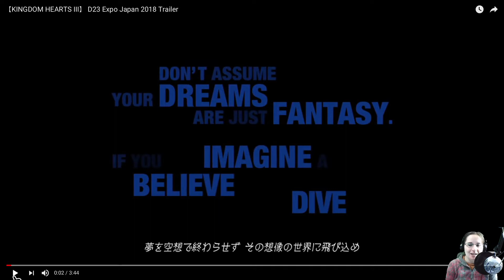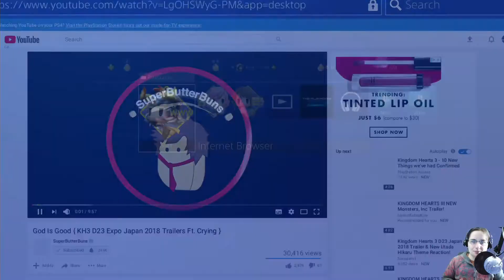Kingdom Hearts III D23 Trailer Reaction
Hey guys we got another exciting KH3 Trailer from D23 2018 in Japan. Here is my reaction to the trailer will be putting up a clean version of it to the channel as well for you guys. :) GETTING HYPED!!

 Like and Sub for upcoming videos and live streams found here on my YouTube channel.